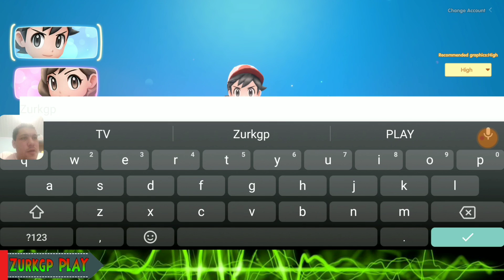ATUALIZADO! Pokémon Mons Camp Como Jogar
🛑Ajudar Financeiramente o Canal🛑
Ou use mais de uma vez os links acima

                     CANAIS PARCEIROS
CANAL DO RANZA